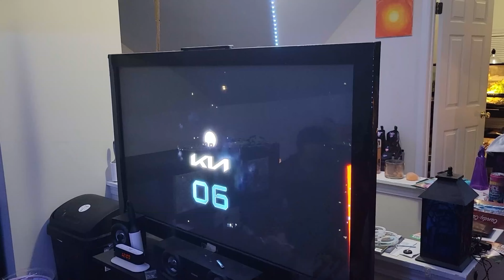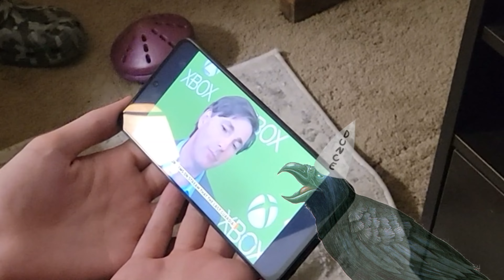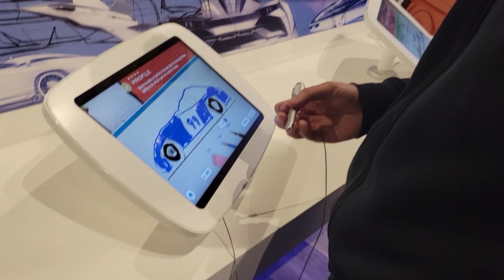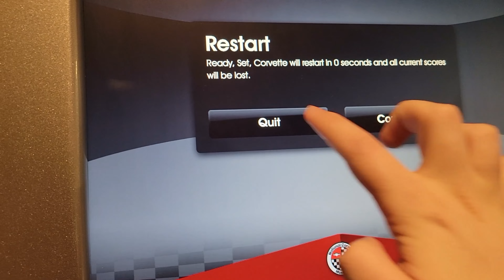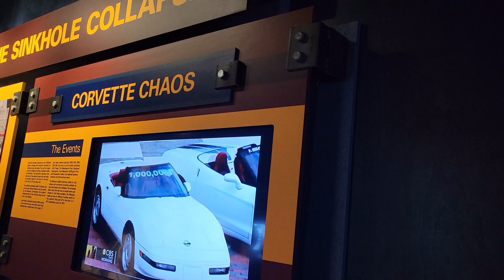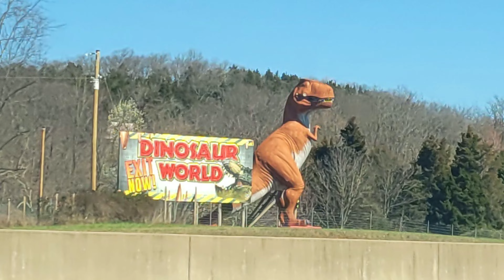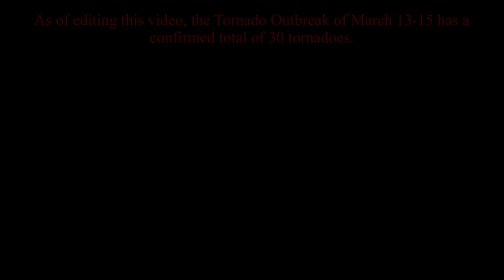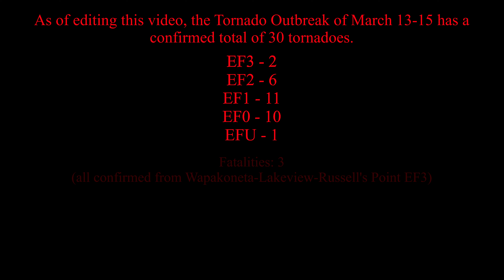New Years, Corvette Museum, & Outbreak Night - 1st Quarter 2024 - UNO Vlogs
Friends in this video:
Ryan: Idk.
Bree: Idk.
Josh: Idk.